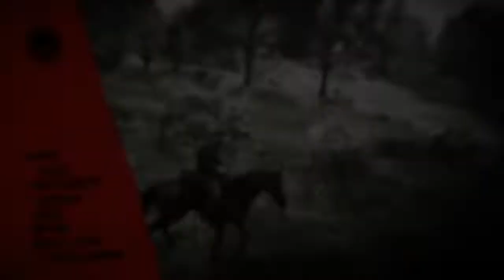Playstation 5 - Die Zukunft des Gaming / Erste Info's + Meine Meinung dazu (German)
Hier ein neues Video für euch zur PlayStation 5. Und dem Event das gestern war ich rede über die Games und erste Info's zur Konsole viel Spass ^^